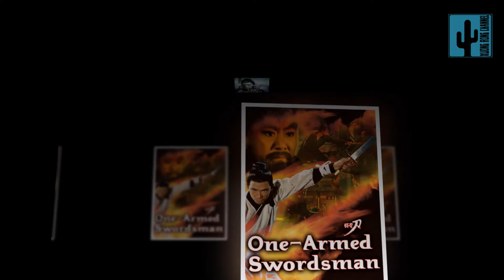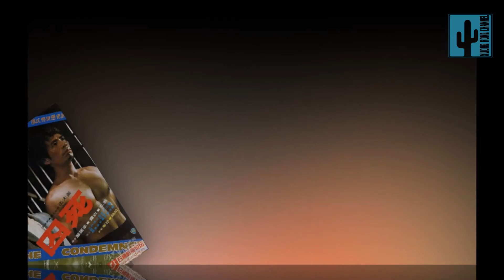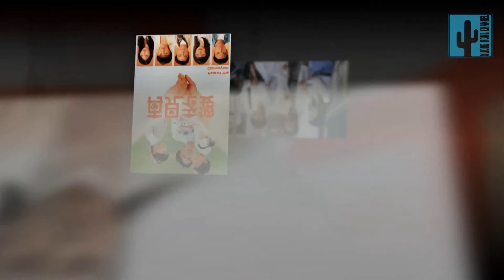Tiểu sử Khương Đại Vệ 姜大卫 ông Hoàng vai phụ trong Quái Kiệt Siêu Hạng đến Đại Hiệp Cửu Âm Chân Kinh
Tiểu sử Khương Đại Vệ 姜大卫 Từ ông Hoàng vai phụ trong Quái Kiệt Siêu Hạng đến ảnh đế châu Á Đại Hiệp Cửu Âm Chân Kinh Hoàng Dược Sư
Xin chào các bạn đến với kênh xương rồng channel , các bạn hãy click đăng ký và bấm chuông để theo dõi những clip mới nhất của kên nhá, và bấm like để ủng hộ chúng tôi nha.Từ Ảnh đế châu Á đến ông hoàng vai phụ TVB . Nhắc đến Khương Đại Vệ, khán giả yêu thich dòng phim võ hiệp của điện ảnh Hong Kong thập niên 70 đều biết đến. Bởi ông chính là hình ảnh tiêu biểu cho những nhân vật kiếm khách lẫy lừng, tung hoành trên màn ảnh rộng.
Tiểu sử Khương Đại Vệ ông Hoàng vai phụ trong Quái Kiệt Siêu Hạng đến Đại Hiệp Cửu Âm Chân Kinh
Khương Đại Vệ là một diễn viên của rất nhiều bộ phim Hồng Kông ăn khách trong thập niên 70 và 80.
Khương Đại Vệ tên thật là Khương Vỹ Niên, tên tiếng Anh là David Chiang Dawei, anh sinh ngày 29 tháng 6 năm 1947, tại Tô Châu, cha là Nghiêm Hóa - nam diễn viên nổi tiếng thập niên 40. Ông Nghiêm Hóa tên thật là Khương Khắc Kỳ, năm 1937 bắt đầu sự nghiệp đóng phim ở Thượng Hải. Năm 1942, khi tham gia phim điện ảnh Xuân, ông yêu và kết hôn với nữ diễn viên Hồng Vy, sinh được 3 cậu con trai và 1 cô con gái. Cậu con trai thứ hai Khương Khương Niên và con trai thứ ba Khương Vĩ Niên chính là hai nam diễn viên Tần Bái và Khương Đại Vệ.
Năm 1947, Nghiêm Hoá và gia đình di cư sang Hong Kong. Trong vòng 3 năm, ông đóng hơn 20 bộ phim. Năm 1951, Nghiêm Hoá mất do bệnh ung thư, hưởng dương 33 tuổi. Chồng mất sớm, một mình Hồng Vy tần tảo nuôi dạy 4 đứa con thành người. Hồng Vy không phải là diễn viên nổi tiếng, bà chỉ đóng vai phụ, lúc không đóng phim, bà làm giáo viên dạy tiếng Quan Thoại, thu nhập thấp nên không đủ trang trải chi tiêu cho các con. Do đó, khi Tần Bái được 6 tuổi, Khương Đại Vệ mới 4 tuổi, hai anh em họ đã đi đóng phim kiếm tiền phụ giúp mẹ, lấy nghệ danh Nghiêm Sương và Nghiêm Vĩ.
Năm 1957, Hồng Vy tái hôn với nhà chế tác Nhĩ Quang, người sáng lập ra công ty điện ảnh Tân Thiên. Kết quả của cuộc tình mới đã sinh ra Nhĩ Đông Thăng, hiện là đạo diễn nổi tiếng ở Hong Kong. Bộ phim đầu tiên Nhĩ Quang sản xuất là Thiên Thần trên đường phố, quy tụ dàn diễn viên gia đình: Hồng Vy, Nghiêm Xương, Nghiêm Vỹ, Nghiêm Tuệ (em gái của Tần Bái và Khương Đại Vệ). Năm 1958, Nhĩ Quang thực hiện tiếp bộ phim Trẻ lang thang. Đây cũng là cuộc tổng động viên cả nhà cùng tham gia đóng phim.
Ngoài đóng phim cho gia đình, Khương Đại Vệ còn là diễn viên nhí ăn khách, tạo được sự chú ý cho các nhà làm phim ngay từ bộ phim đầu tay Xác chết trong nhà tắm, hợp tác với nữ diễn viên Âu Dương Sa Phi. Do lối diễn xuất tự nhiên, không rụt rè, nên cậu diễn viên nhí Nghiêm Vỹ được lăng xê tiếp trong các bộ phim: Cô Mai, Mùa xuân tươi đẹp,...
Thời tiểu học, Khương Đại Vệ phải vừa học vừa đóng phim, vô cùng vất vả. Lên trung học, Khương Đại Vệ không còn hứng thú với việc học, bị lưu ban hai lần, đến 17 tuổi mới tốt nghiệp trung học. Thế nên, Khương Đại Vệ quyết định nghỉ học đi tìm việc làm. Anh đã làm qua nhiều việc như nhân viên văn phòng, bán đồ cổ...song không có công việc nào ổn định lâu bền. Về sau, Khương Đại Vệ theo Tần Bái sang Đài Loan làm tạp vụ trong công ty điện ảnh của Huỳnh Trác Hán, đồng thời theo Đường Giai, Lưu Gia Lương tập võ. Sau này, khi đoàn làm phim Mỹ The sand Pebbles sang Đài Loan quay ngoại cảnh, Tần Bái có một vai phụ trong phim và ông đã giới thiệu Khương Đại Vệ làm võ sư.
Thập niên 1960 và 1970
- Năm 1967, Khương Đại Vệ cùng Lưu Gia Lương trở về Hong Kong thực hiện bộ phim nói tiếng Quảng Đông. Do ngoại hình nhỏ con, thấp người nên Khương Đại Vệ thường được mời đóng thế thân cho các nữ diễn viên.